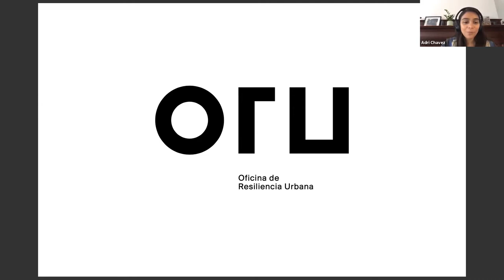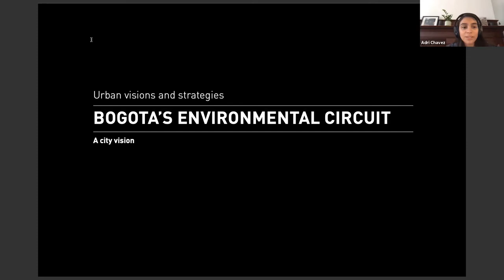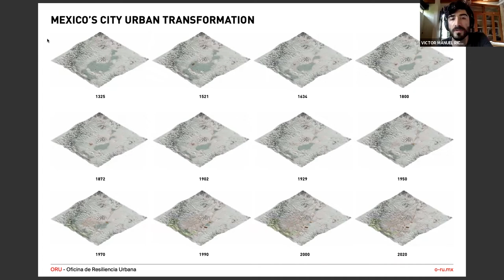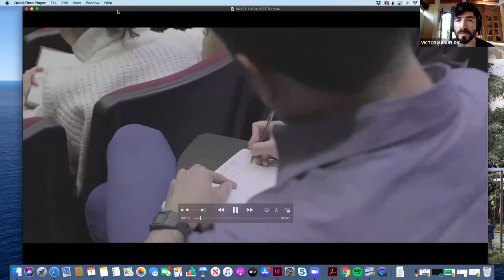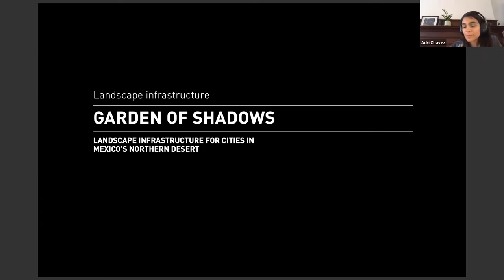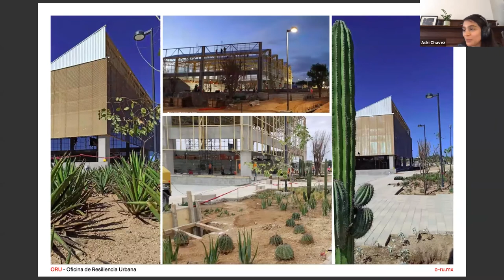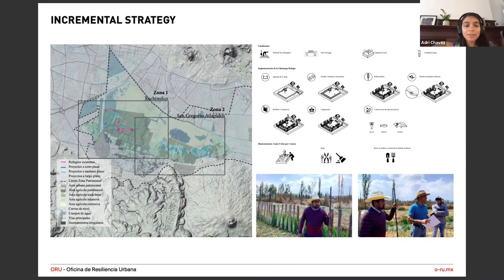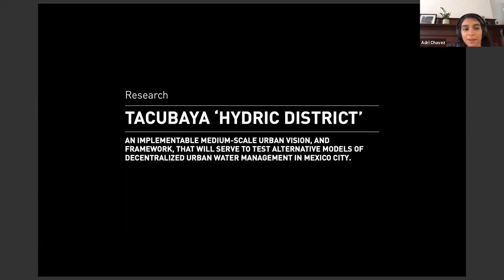Open Course: Advanced Studio IV - Designing for Resilience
Adriana Chávez and Victor Rico of Oficina de Resiliencia Urbana give a guest lecture to the Advanced IV Architecture Studio at Columbia GSAPP lead by Ziad Jamaleddine on Wednesday, April 3rd, 2020.

ORU – Oficina de Resiliencia Urbana (Office for Urban Resilience) is a Mexico City based urban design and applied research practice that has specialized in resilience and climate-sensitive landscape infrastructures. ORU is formed by a team with more than ten years of experience in the academic, public and private sectors, as well as in various multilateral organizations. The office explores the possibility of an urban-environmental integration at different scales within multiple social, economic and political contexts. ORU works from a collaborative approach, teaming up with the most experienced professionals in multiple fields of knowledge to effectively connect the most pressing needs of the global urban regions with the best available solutions.

ORU has led and implemented projects that have successfully contributed to the improvement of cities. ORU is recognized by studies such as ‘Towards a Water-Sensitive Mexico City: Public Space as a Strategy for Managing Rainwater’, which has contributed to positioning public space-as-infrastructure at the top of Mexico City’s urban agenda, and has inspired other cities to develop similar research. ORU’s recent work ranges from research to architectural and landscape design strategies. Another innovative research project is ‘Medium - scale Redevelopment Districts as a Model for Sustainable Water Management in Mexico City: The Case of Tacubaya’. The ‘Hydric District’, is an implementable urban component, and framework, that will serve to test alternative physical models of decentralized urban water management. The research is being developed in collaboration with Anita Berrizbeitia with the support of the Mexico Innovation Fund Grants from the David Rockefeller Center for Latin American Studies at Harvard University.

ORU has also participated in projects such as Bogota’s Environmental Circuit, a project for the Mayor’s Office of Bogotá that seeks to integrate city and nature through public policy and design. Finally, the firm also focuses on public space design integrating climate-sensitive design such as their project “Garden of shadows”, for cities in the Mexican desert, developed for the Urban Improvement Program for the Ministry of Agrarian, Territorial and Urban Development (SEDATU) in Mexico.